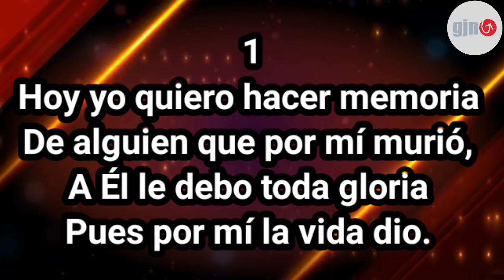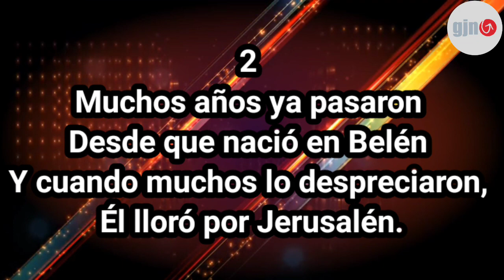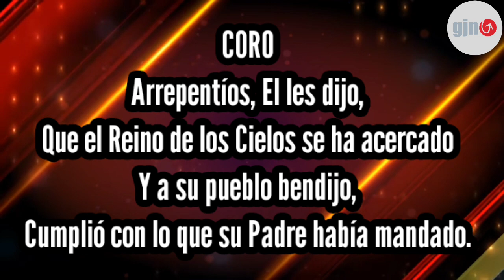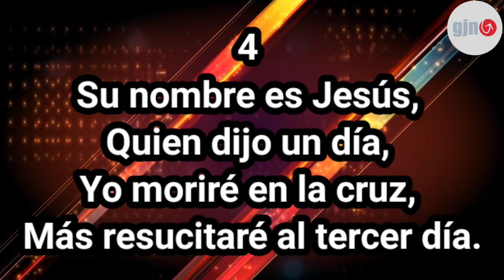23 | Arrepentíos (Pista) Corario Juvenil -GJN